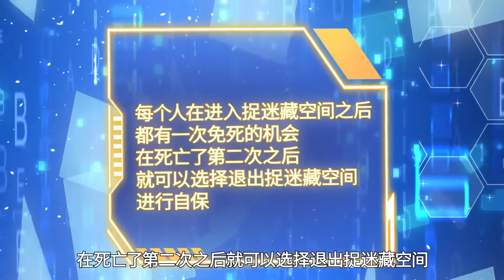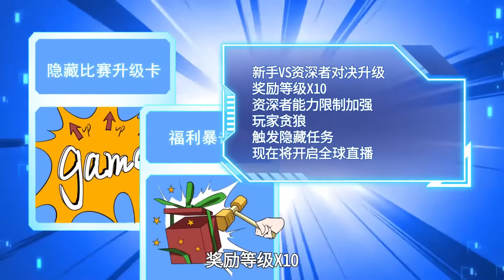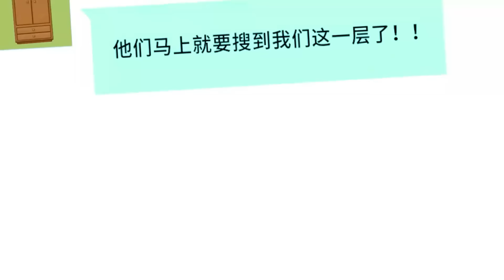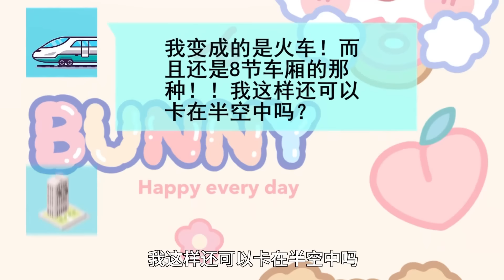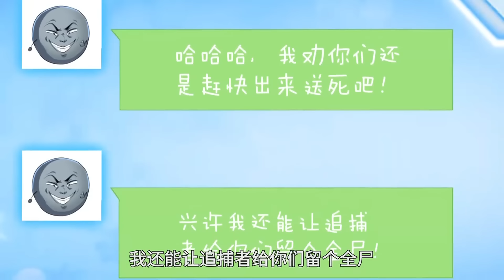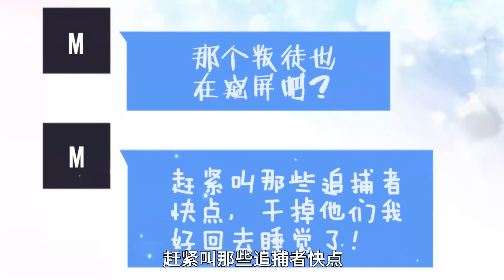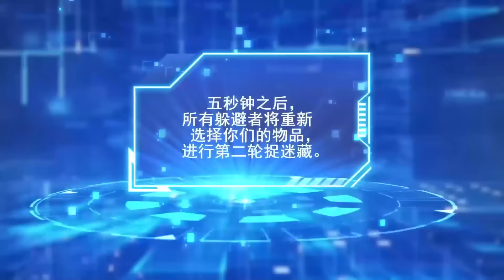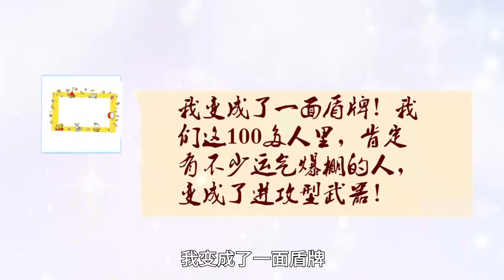《我刷爆了无限致命游戏》第1~11集 | 苏牧来到平行世界，被强制进入游戏空间，成为挑战者， 在空间中开始各种类型的致命生存游戏，且看苏牧运用自己的智慧和系统，披荆斩棘，所向披靡！